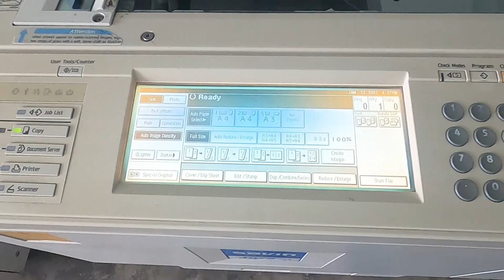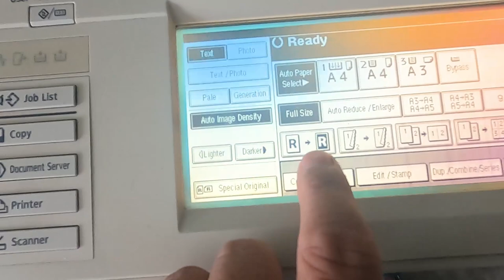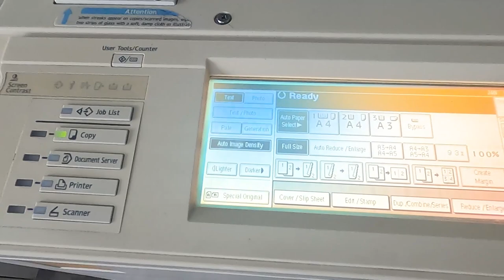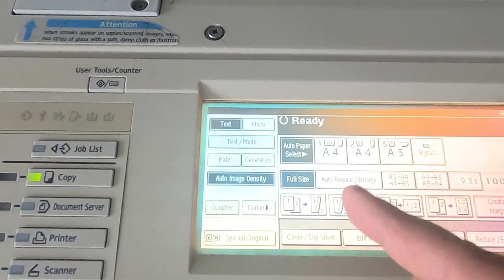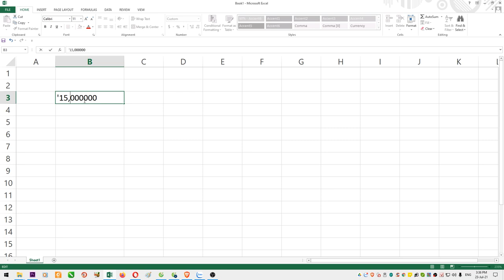Đưa Phần Chụp Âm Bản Ra Màn Hình Máy Photo Ricoh Và Chế Độ Chụp CCCD Đẹp l 3Đô Official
Video chia sẻ cách Đưa Phần Chụp Âm Bản Ra Màn Hình Máy Photo Ricoh  Và Chế Độ Chụp CCCD Đẹp
- Kênh 3Đô Official chia sẻ các video kinh nghiệm thực tiễn trong lĩnh vực in ấn và khắc phục một số lỗi thường gặp cơ bản của máy photocopy, thay thế một số linh kiện máy photocopy.
- Kênh chia sẻ những kiến thức thực tiễn về dịch vụ photocopy và in ấn nhằm giúp các bạn và các anh chị mới mở tiệm có thêm kinh nghiệm làm trong lĩnh vự này.
Rất mong các bạn đón nhận tích cực và đóng góp ý kiến để mình xây dựng kênh tốt hơn.cảm ơn các bạn.
1. KHẮC PHỤC LỖI VÀ THAY LINH KIỆN MÁY PHOTOCOPY
2. THIẾT KẾ ĐƠN GIẢN & IN ẤN
3. HƯỚNG DẪN COREL CHO NGƯỜI MỚI BẮT ĐẦU
4. LÀM CHỦ WORD - EXCEL - POWERPOINT CHO NGƯỜI MỚI BẮT ĐẦU
5. CHIA SẼ KINH NGHIỆM PHOTO - IN ẤN